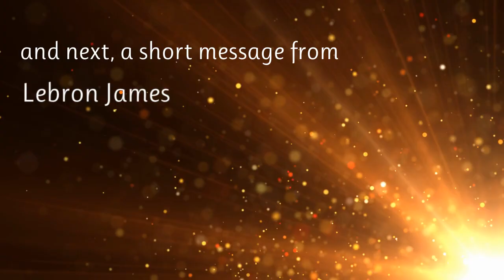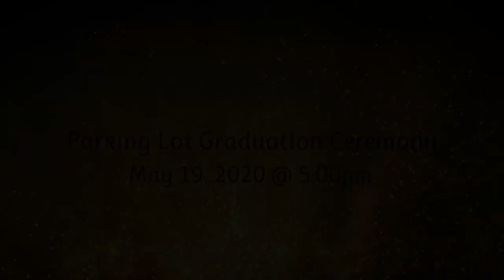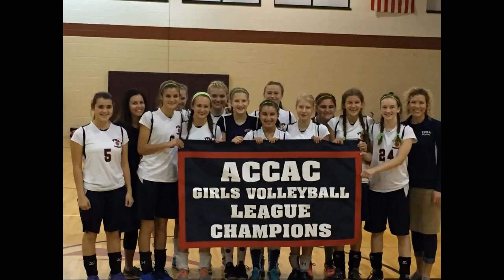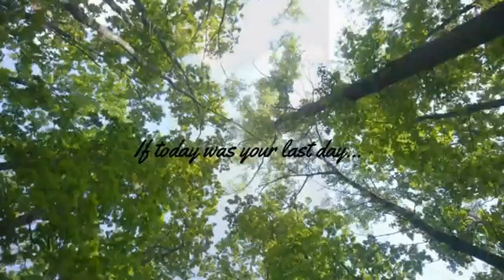Nikolaevsk Graduation Video 2020